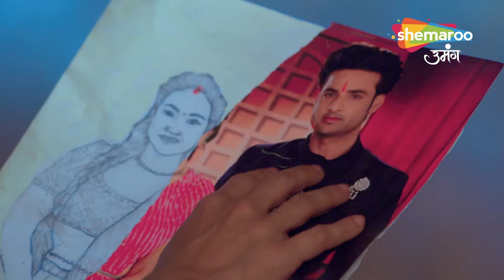Chapter 7 : Raazz Mahal: Dakini Ka Rahasya | Sarpika Naagin Ka Roudra Roop | Chumbak Tv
Show Synopsis: Raazz Mahal - Dakini Ka Rahasya is a fictional story set in ancient times, featuring a king and queen who bring joy and prosperity to their kingdom through their love and harmonious rule. However, their happiness is short-lived as a malevolent force known as the Dakini emerges to cast a dark shadow over their lives.The Dakini, depicted as a black and evil entity, aims to disrupt the peaceful existence of the king and queen and bring chaos and destruction to their kingdom. This malevolent force possesses great powers and uses them to spread fear and suffering among the people.Throughout the story, the strength of the king and queen's love and their unwavering determination to protect their kingdom remain at the forefront. It is their resilience and unity that enable them to overcome the dark forces and restore happiness and harmony to their land. Raazz Mahal - Dakini Ka Rahasya combines elements of fantasy, adventure, and romance to weave a tale of triumph over adversity in a world filled with supernatural beings and ancient mysteries.

Show Name : Raazz Mahal
Cast : Himanshu Soni, Neha Harsora
Producer : Rashmi Sharma
Language : Hindi
Theme : Romantic, Drama, Fantasy